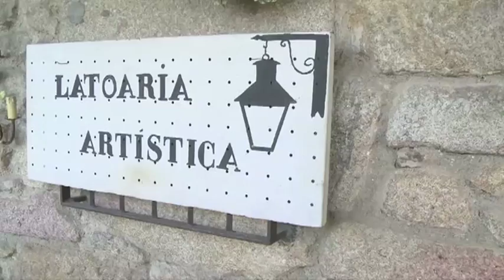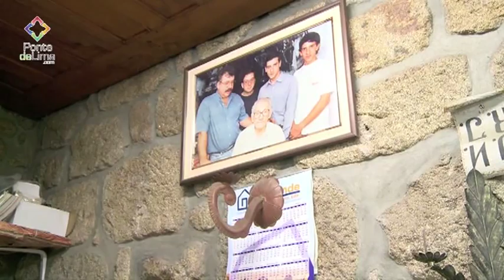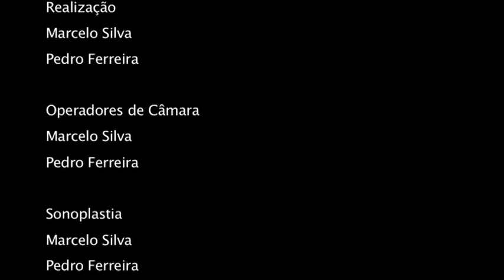Ponte de Lima | Gente - Latoaria Artística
Latoaria Artísitca - arte e tradição na vila mais antiga de Portugal.